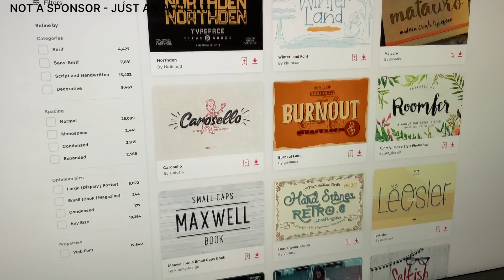What is Branding? | The Brand Gap by Marty Neumeier Book Review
Hello friends!Today we will be exploring WHAT IS BRANDING? Marty Neumeier explains. From the Brand Gap. 4 Minute Crash Course.

⇢ My book recommendation 📚 and equipment list  📹

⇢ Music from Jeff x spencer - Monday

Today we will be talking about the book Brand gap by Marty Neumeier this book is all about successful brand building that is an essential part of the consumers life.

But before we get started and talk about brand gap I just want to say If you want more videos more book reviews and conversations about design topics don’t forget to subscribe to not miss more videos like this.

00:00 Intro
00:39 What is branding
01:19 Differentiation
02:11 Collaboration
03:16 Innovation
03:27 Validation
03:54 Cultivation

If you are a Beginner here is the best Graphic design Book to read instead of going to Art School! This is the must read design books for graphic designers and need To Read To Learn Graphic Design! Essentially EVERY Designer Needs To Read This Book! Books for graphic designer 2023. This graphic design book is perfect for LOGO DESIGN inspiration!